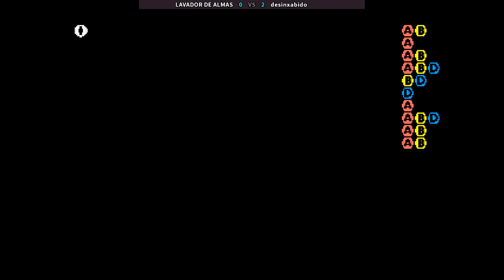Samurai Shodown 2 SP 🕹 LAVADOR DE ALMAS VS desinxabido